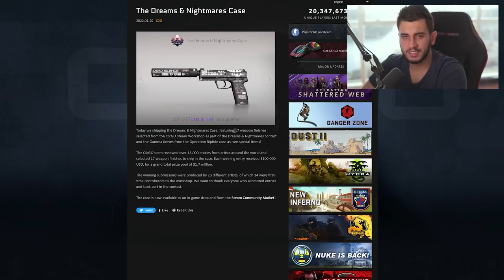TODAS AS SKINS DA NOVA CAIXA SONHOS E PESADELOS!